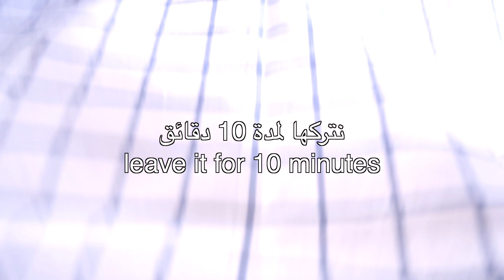اسهل طريقة لتحضير الرشوش اليمني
الرشوش اليمني
وهو من اشهر انواع الخبز المشهور في اليمن وعادة ما يحضر ليقدم مع وجبة الفطور و يقدم ساخنا وهو عبارة عن رغيف خبز ممزوج بحبات البركة
يقدم ايضا مع العقده او الصوص او السمك المشوي بالطريقه التقليديه اليمنيه